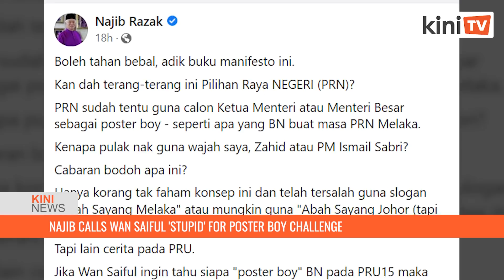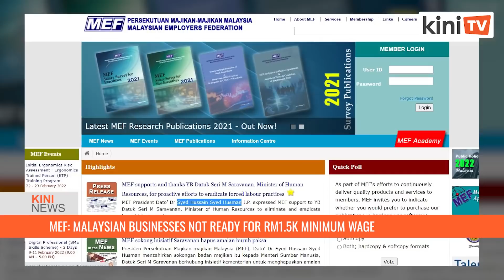KiniNews: Leaving govt to trigger GE a stupid move, says Muhyiddin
[KiniNews] Bersatu president Muhyiddin Yassin today said any attempts by the party to exit the federal government and trigger a general election in the current pandemic would invite severe public backlash.

Despite its now strained ties with Umno, Muhyiddin said Bersatu had taken into consideration public and national interests to avoid unnecessary loss of lives amid the Omicron wave.

"It’s so that no lives are lost over such a stupid move. Taking such action (triggering a general election) just for our party’s interest," he said at a press conference in Kuala Lumpur.

[AD] Did you know too much uric acid builds up caused by purine-rich foods can cause attacks of painful arthritis (gout) especially in toes and fingers?

Don’t worry because now you can neutralise your uric acid problem with Ural®! Ural® is a sugar-free, pleasantly lemon-flavoured urinary alkalinizer which is palatable and would prevent crystallisation of urates in gout therapy.